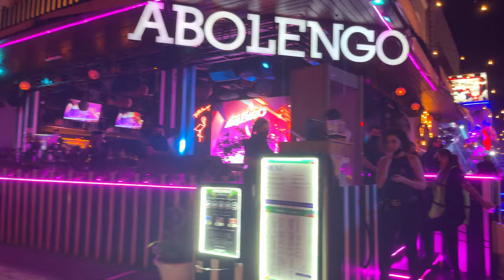Playa del Carmen Mexico 🇲🇽 | Nightlife District | 5th Avenue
Night walk on 5th Avenue, Playa del Carmen, Riviera Maya

Video created by DM Thorne, who is the owner of all video content. Filmed with a DJI Osmo Action and iPhone 13.